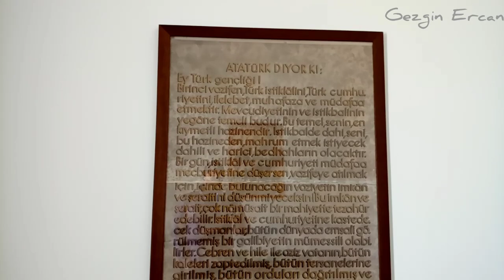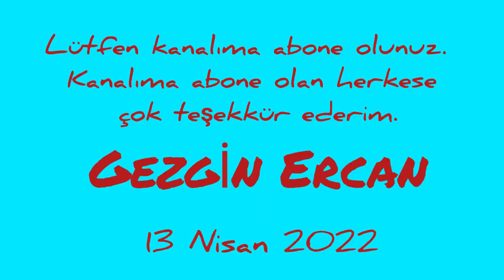Atatürk Köşkü - Ortahisar - Trabzon